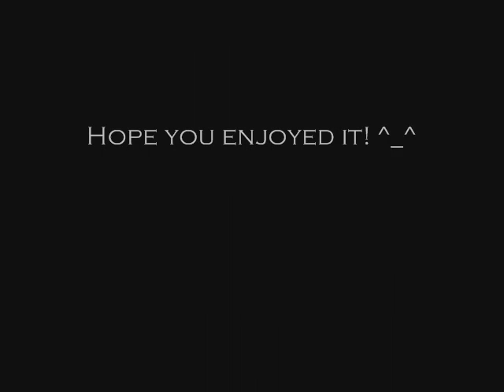Kadaj Is a Professional Pirate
Ok first off Final Fantasy VII: Advent Children belongs to Square Enix and all...Wish i did...but i would turn it into an all out Yaoi fest. Anyway, thought it would be funny really sung this song. Got the idea from watching Muppet Treasure Island and Advent Children. I think it's funny and i hope you do to. Made it for fun so it might be crappy but i tried as best as i could to make it good.